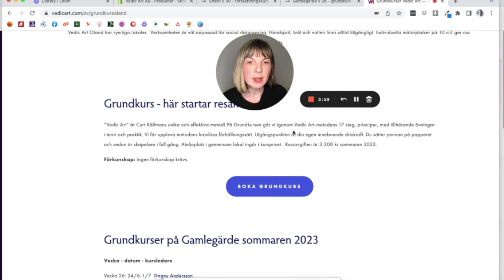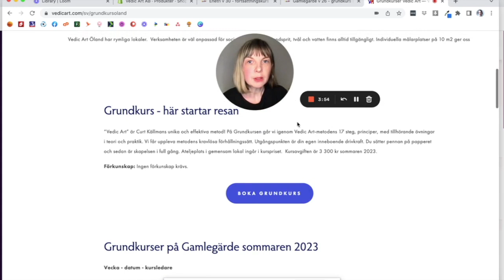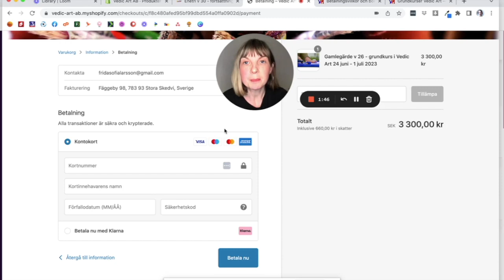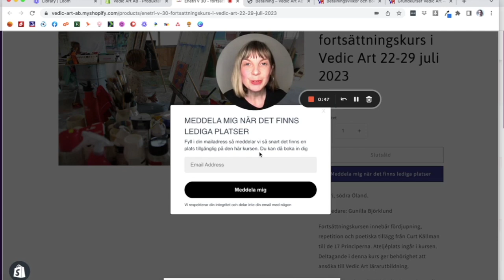Så bokar du Vedic Art-kurs på Öland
Frida går igenom alla steg i att boka en sommarkurs på Öland via vår hemsida.

1.Gå in på vedicart.com välj svenska och tryck på den blå knappen "kurser på öland".
2. Välj din kurs "Läs mer och boka"
3 Läs om kursveckor och innehåll. Sedan "boka..."
4. Nu kommer du till kursen i vår webbshopp.